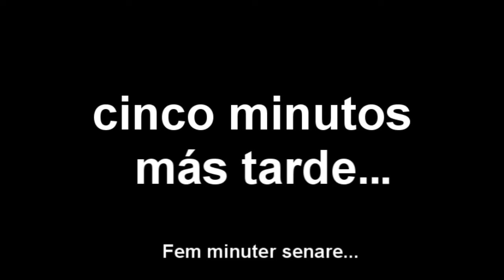ESPANOL AMIGOS!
A movie i did with my friends for a schoolproject. :D